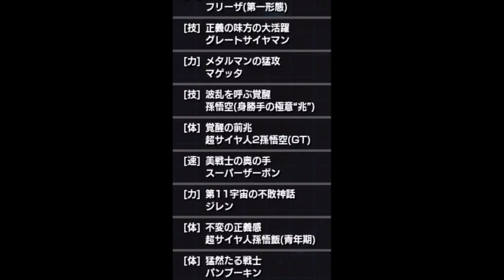【ドッカンバトル】昇龍祭 確定演出とSSRのバーゲンセール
【GOROちゃんねる】ドラゴンボール